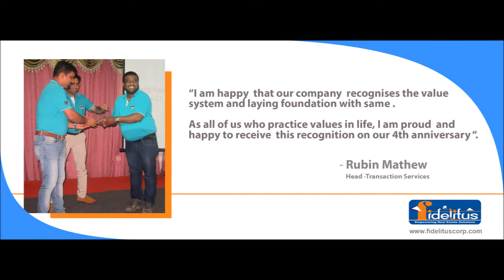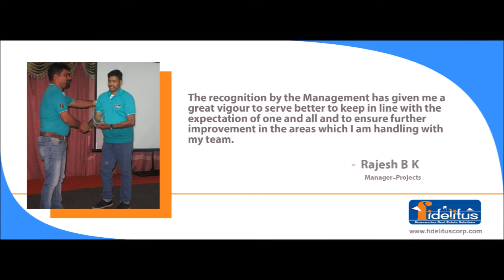4th Year Anniversary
Awards do not only acknowledge success; they recognize many other qualities like ability, struggle, effort, excellence etc. That’s where awards play a crucial role.
Congratulations to All Award Winners ..! Cheers…….!!